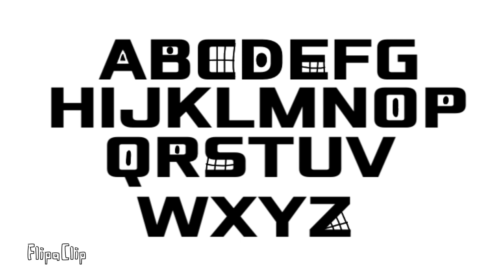Qubo Uppercase Letters